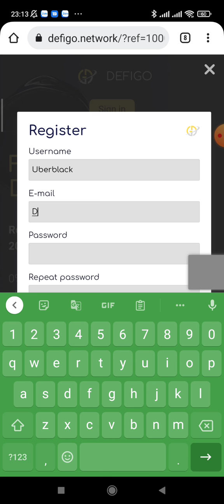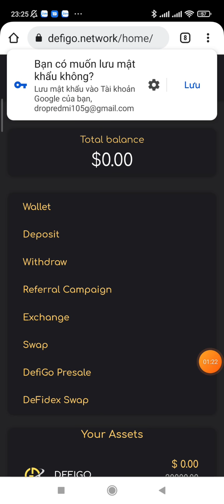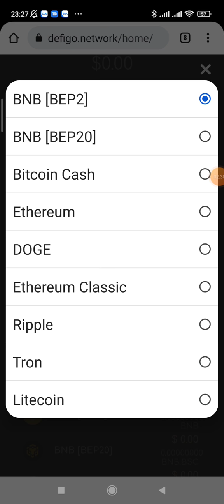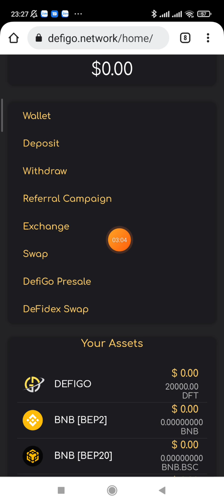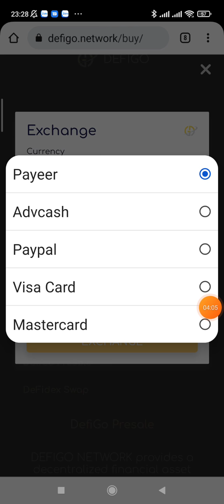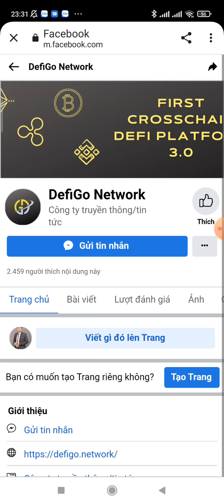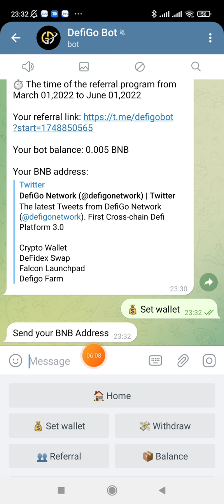💥Kèo hot. Đăng ký nhận ngay 20.00 token DFT sàn Defigo. Airdrop nhận 0.005BNB